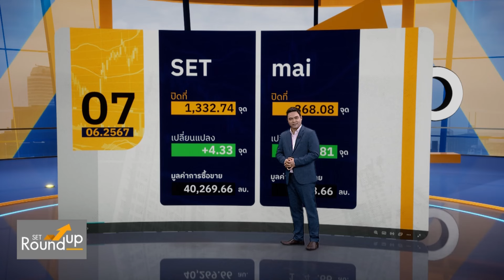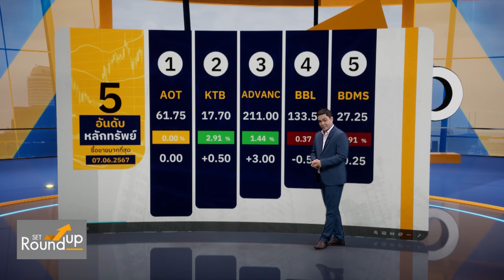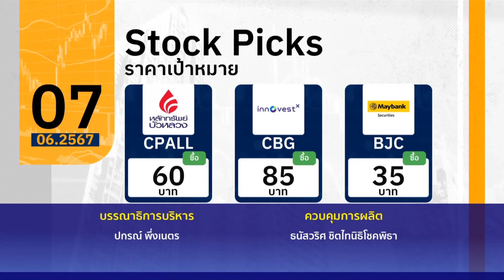SET Roundup | 7 มิ.ย. 67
ดำเนินรายการ  อติชาต วงศ์วุฒิวัฒน์